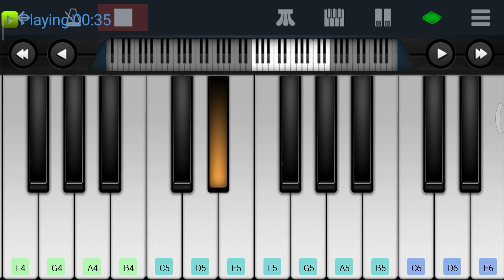Teri Bhabhi Khadi Hai | Piano Tutorial | Gujju Piano | Coolie No. 1